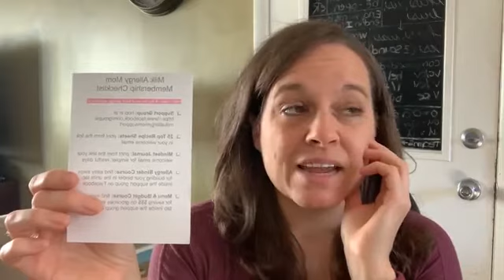MAM Membership Top 5 Bucket List | Milk Allergy Mom